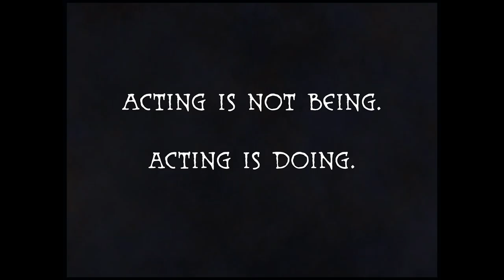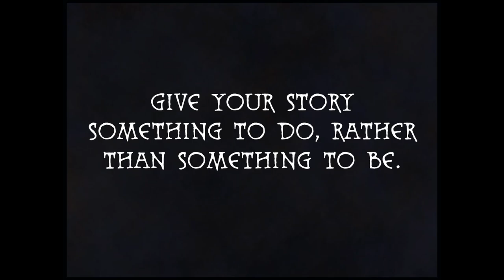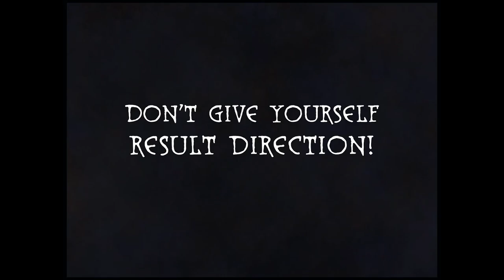A Process Approach to Writing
What is the difference between a process and an analytical approach to story creation, and where do most books on writing fail?